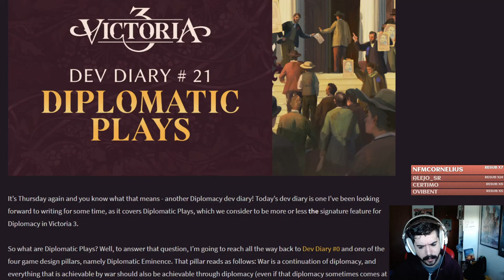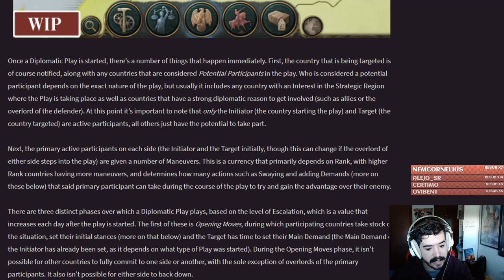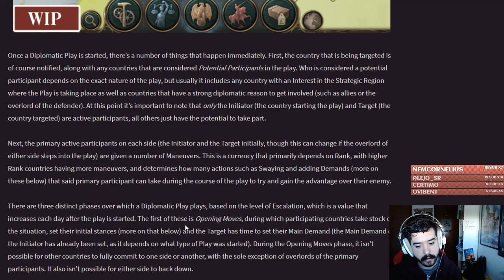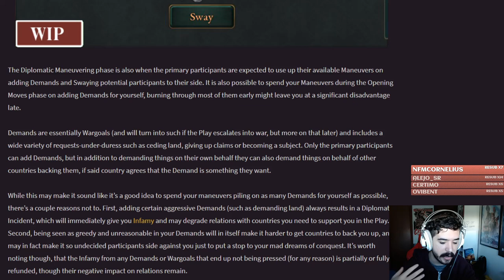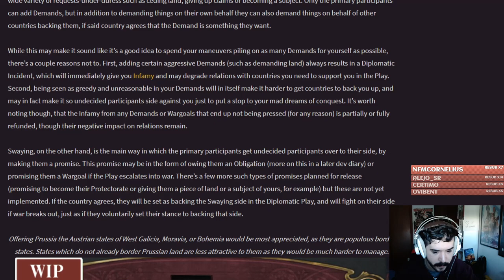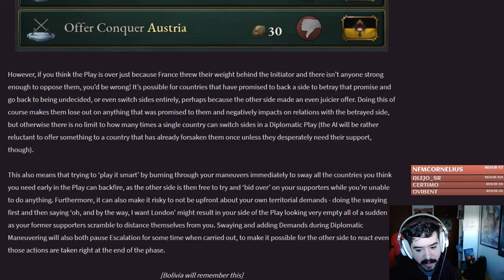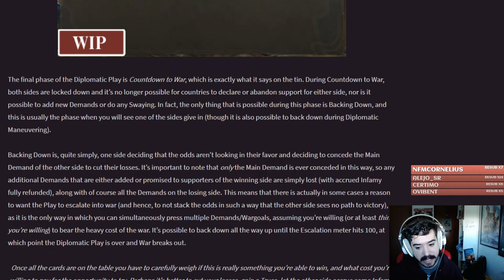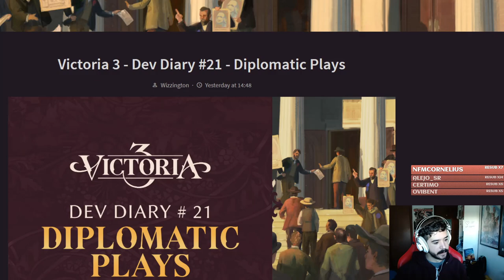EL NUEVO SISTEMA DE CRISIS MEJORADO - JUGADAS DIPLOMÁTICAS - Característica Estrella de Victoria 3!